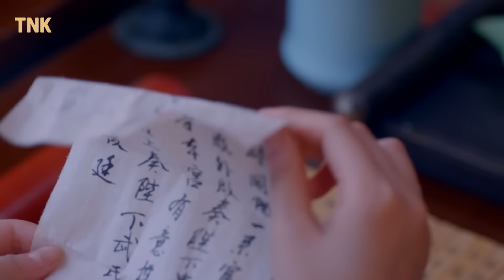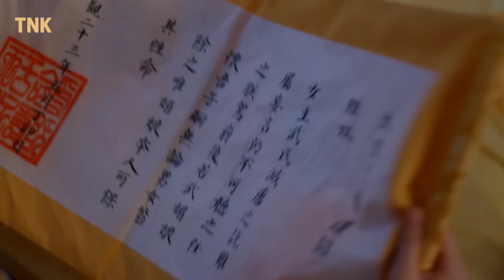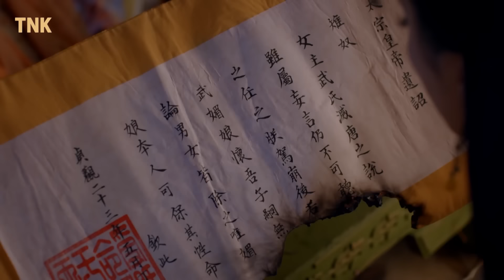VÕ TẮC THIÊN Tập 61/82 [Lồng Tiếng] - PHẠM BĂNG BĂNG | SIÊU PHẨM CỔ TRANG CUNG ĐẤU TRUNG QUỐC 2023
VÕ TẮC THIÊN  [Lồng Tiếng] - PHẠM BĂNG BĂNG | SIÊU PHẨM CỔ TRANG CUNG ĐẤU TRUNG QUỐC 2023
Đạo diễn: Cao Dực Tuấn
Nhà sản xuất: Phạm Băng Băng
Diễn viên: Phạm Băng Băng, Trương Phong Nghị, Lý Trị Đình, Trương Quân Ninh, Trương Đình, Mễ Lộ, Châu Hải My, Lý Thần
Thời lượng: 40 phút / tập
Tình trạng: Hoàn thành
Ngôn ngữ: Thuyết minh
Năm sản xuất: 2014
Quốc gia: Trung Quốc
Thể loại: Lịch sử
Năm Trinh Quán thứ 11, Võ Như Ý (Phạm Băng Băng) bước vào hậu cung nhà Đại Đường. Nàng lọt vào mắt xanh của Đường Thái Tông (Trương Phong Nghị), được ân sủng phong làm Võ tài nhân, tên gọi Võ Mỵ Nương. Vì lời sấm đồn Nữ nhân họ Võ sẽ làm triều Đường diệt vong mà từng bước đi của nàng nơi hậu cung đều như dẫm gai nhọn. Ở bên Thái Tông từ năm nàng mới 14, 12 năm sau khi Thái Tông băng hà nàng lại trở thành sủng phi của Đường Cao Tông Lý Trị (Lý Trị Đình). Võ Mỵ Nương ẩn nhẫn, từng bước giành lấy quyền lực, bước lên ngôi cao nhất ở hậu cung. Sau thâu tóm quyền lực, nhiếp chính và trở thành Nữ hoàng đế đầu tiên của Trung Quốc.

Võ Mỵ Nương truyền kỳ là một bộ phim truyền hình lấy bối cảnh nhà Đường thế kỷ VII và VIII, Phạm Băng Băng là nhà sản xuất đồng thời là diễn viên chính trong vai Võ Tắc Thiên, nữ hoàng duy nhất trong lịch sử Trung Hoa. Đây là sản phẩm truyền hình thứ ba của Fan Bingbing Studio với kinh phí hơn 300 triệu nhân dân tệ

© Bản quyền thuộc về TNK
© Copyright by TNK ☞ Do not Reup